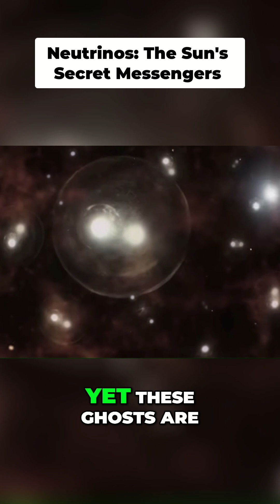Neutrinos Ghost Particles From The Sun's Core